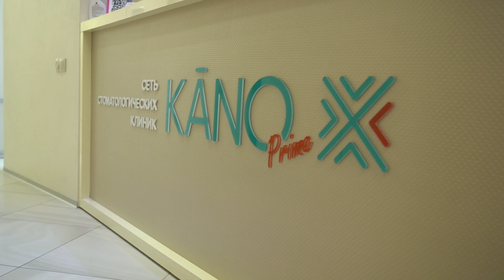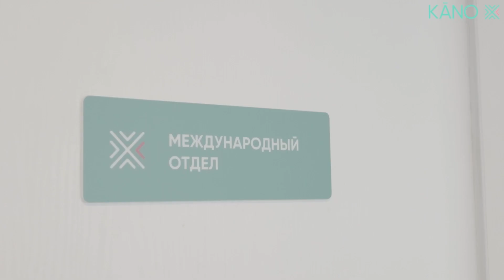Михаил. Лечение зубов. Из Израиля в Минск